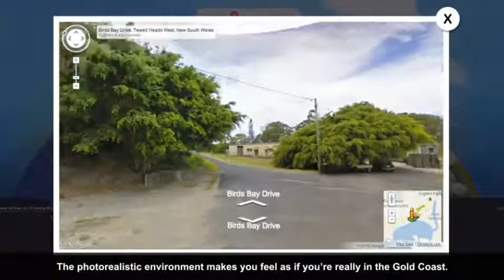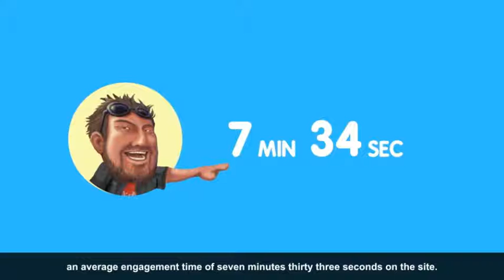Where's Johno?, IF Interactive